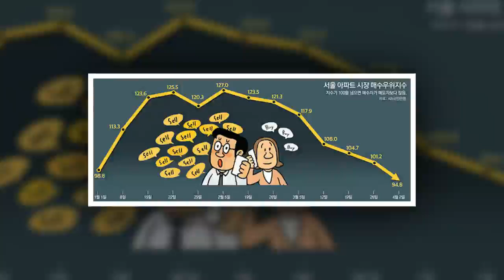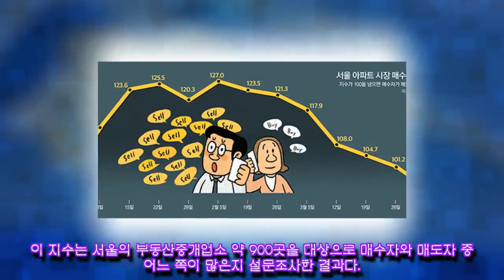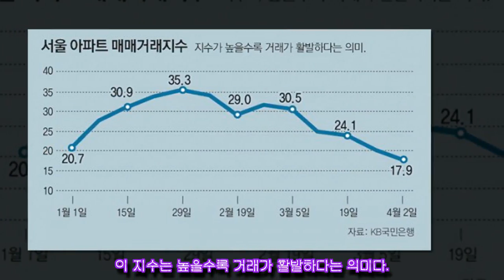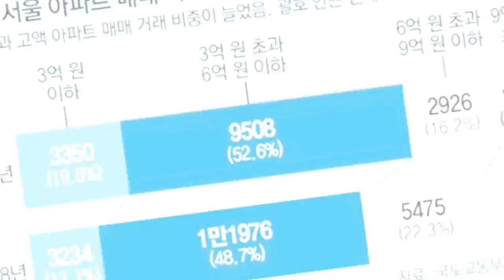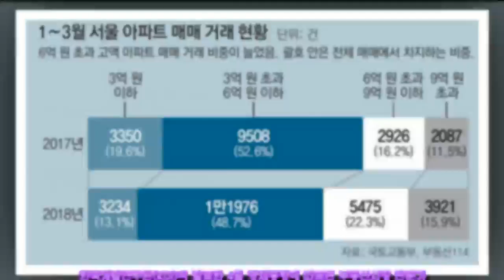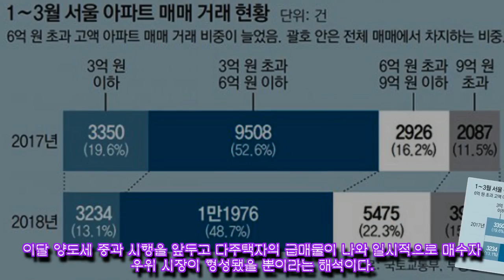부르는게 값이더니… 이젠 급매물 나와도 ‘멀뚱’